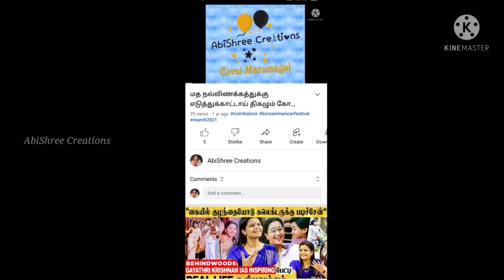கோயம்புத்தூரின் சிறப்பான கோனியம்மன் மாசித் தேர்த்திருவிழா 2023/குழந்தைகளுடன் திருவிழா கொண்டாட்டங்கள்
கோயம்புத்தூரின் புகழ்பெற்ற கோனியம்மன் தேர் திருவிழா வருடந்தோறும் மாசி மாதம் கொண்டாடப்படுகிறது
கோனியம்மன் சிறப்புகளையும்

ஜாதி மத பேதமின்றி மக்கள் அனைவரும் ஒற்றுமையுடன் கொண்டாடும் கோயம்புத்தூரின் புகழ்பெற்ற கோனியம்மன் தேர் திருவிழா வருடந்தோறும் மாசி மாதம் கொண்டாடப்படுகிறது

PART3 வீடியோவில்
இரட்டை பொம்மை சகோதரிகள்
தேரை மக்கள் வடம் பிடித்து வலம் இழுத்தல்
அம்மன் திருவிழா முடிந்து கோவில் செல்லுதல்
இரவு நேர தேர் போன்றவற்றை காண

திருவிழா மாசி முதல் செவ்வாய் பூச்சாட்டுதலில் ஆரம்பித்து 21 நாட்கள்
வசந்தவிழா வோடு நிறைவு பெறுகிறது
மொத்த திருவிழாவையும் PART2
காண

For more Updated Collections
If you like it Hit like👍🏻